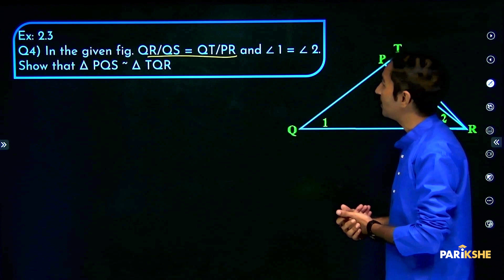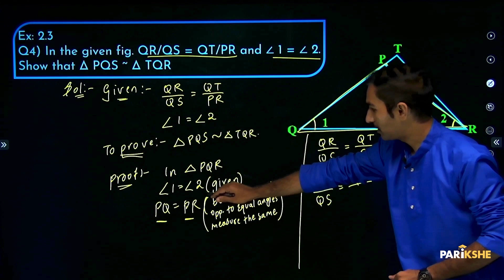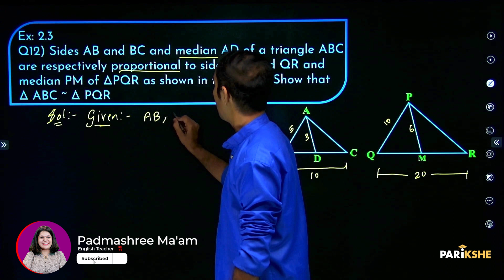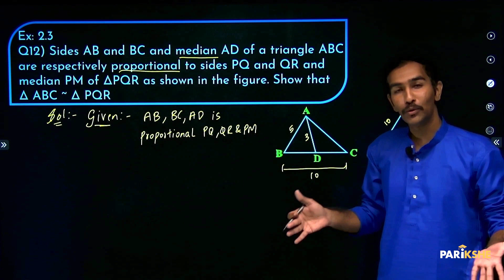Triangles - 15 | Textbook Problems on SAS Similarities | Class 10 | Karnataka | In ಕನ್ನಡ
In this video, Karthik Sir solves textbook problems on SAS Similarities from the chapter Triangles. The explanation in this video is in Kannada. It is helpful for both English medium and Kannada medium students preparing for the Class 10 Karnataka SSLC Exams (KSEAB/KSEEB). It is also helpful for any student preparing for CBSE Xth standard exam, who understands Kannada.